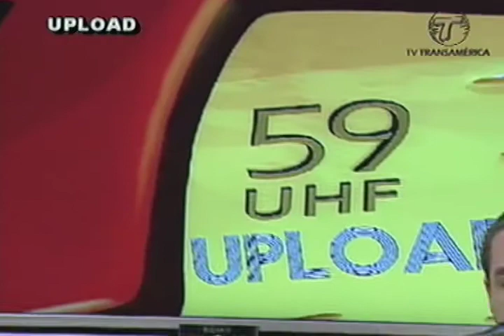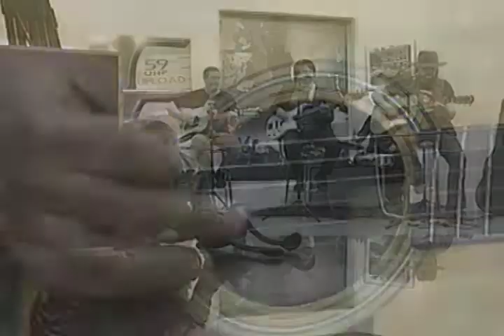Tv Transamérica - 28/07/15 - Programa UPLOAD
Na íntegra UPLOAD de 28/07
Roger recebeu a Banda CAIXA PREGO!
Confira!